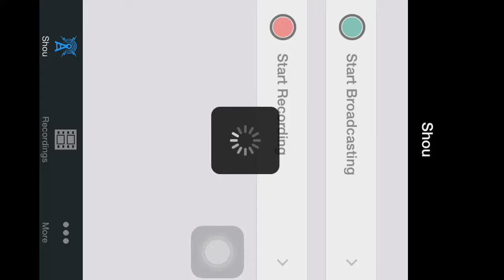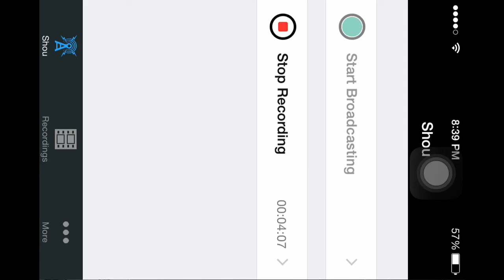Five nights at Freddy's night #2